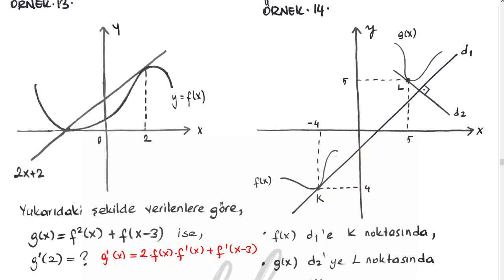Türev Konu Anlatımı - 5 - Sml Hoca Matematik Kampı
TÜREV - 05 KONU ANLATIMI SORU ÇÖZÜMÜ

Bu konu anlatım serisi Türev için 10 videodan oluşacak.
Matematik konu anlatımları ve soru çözümleri TYT ve AYT de size yardımcı olacaktır inşAllah.

Türev ders anlatımını ve soru çözümlerini izleyeceğiniz bu videoda kullandığım, tamamı kendi el yazım olan PDF leri aşağıdaki linkten indirebilirsiniz :

2019TAYFA ya başarılar!

-sml hoca